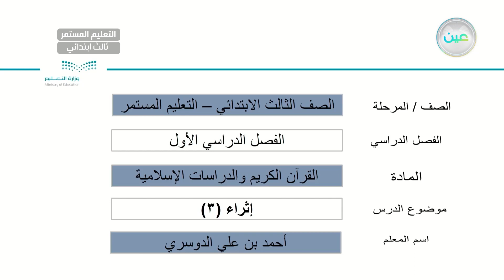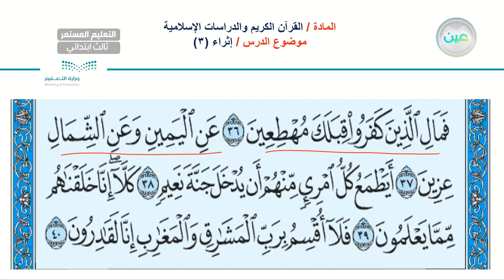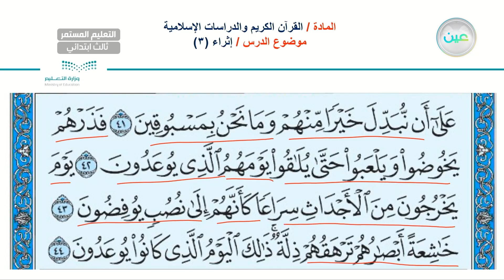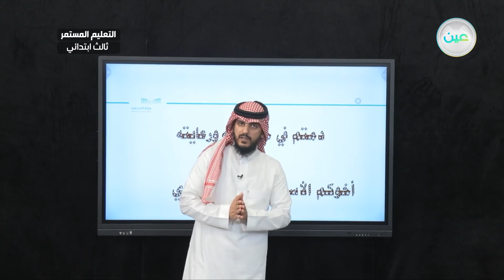إثراء 3 - القران الكريم والدراسات الإسلامية - الصف الثالث ابتدائي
الحصة الثانية - الثلاثاء - الأسبوع الثاني عشر - الصف الثالث ابتدائي التعليم المستمر